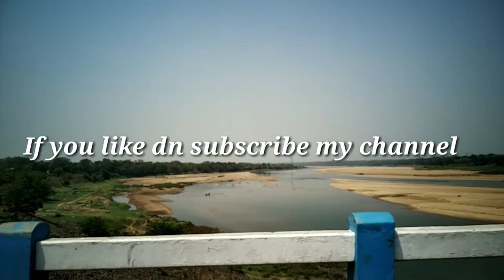Asansol engineering college how actually looks like this college asansol city of brotherhood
Asansol engineering college is rhe top most colleges in the West Bengal.
admission process through the wbjee rank
Jee means aieee rank.
the collage offers,b tech in electrical engineering, btech in electronics and communication, btech in civil engineering, btech in mechanical engineering,
btech in computer science,b btech in information technology,
It also provides good placement also.
course offers
bca, bba, mba mtech
btech

The region saw an initial settlement of the Dravidian and the Australoid. Notable Jain activities were exercised around two thousand five hundred years ago in this region which is apparent from the Jain temples are present in Pareshnath hill in neighbouring state Jharkhand. Further, presence of Jain temple at the banks of Barakar River in Begunia and neighbouring Bankura district also confirms this theory. It is believed that Mahavira Vardhamana who was the last Tirthankar of Jain religion used to live and work here. There is a Jain temple present in Asansol, devoted to Vasupujya, the twelfth Tirthankara. History of Asansol 2500 Years Back Asansol ka Itihas 2500 Sal Pahle Ka Asansol Subsequently, the region was believed to have been a part of the kingdom of Vishnupur where the Malla dynasty ruled for approximately a thousand years till the emergence of the British. This theory is backed by the presence of Vishnupur style temple present at Chhotodighari village in Asan
rouble over Ram Navami processions continued in West Bengal for the second day on Monday as members of saffron outfits clashed with the police in Murshidabad and Bardhaman West districts, resulting in a senior police officer losing his hand when a bomb was hurled at him. fight One person was killed and five police personnel were injured on Monday in a clash between two groups in Purulia as sword-wielding BJP supporters defied the state government's ban on armed rallies on Ram Navami. Chief Minister Mamata Banerjee directed the director general of police (DGP) to instruct all the superintendents of police (SPs) to take strong action against those who carried arms in the rallies. "The law will take its own course. I will not tolerate this," she said at a meeting at Pailan, near here, adding that action would be taken against the police if they failed to take measures in this regard. An FIR has been lodged against BJP state president Dilip Ghosh under non-bailable sections, West Mindapore district Superintendent of Police Alok Rajoria said. Ghosh had purportedly been seen participating in a Ram Naami rally with a sword and a mace at Kharagpur in West Midnapore district yesterday. In the Kandi area of Murshidabad district on Monday, clashes broke out when the participants in a Ram Navami rally, allegedly armed with swords and tridents, tried to enter a police station, the police said. At least 10 people were injured when the members of the Ram Navami Utsav Committee came to blows with the police personnel during a procession in the area, a senior police officer said. Asansol raniganj The committee, also comprising BJP and VHP activists, had organised the rally from the Kandi bus stand to the Radhaballav temple around 11.30 am, Additional SP (Sadar) Anish Sarkar said. "A clash ensued between the two sides as a few participants of the rally hurled stones at the police station and the vehicles parked outside. The police had to baton-charge the agitators," he said, adding that no one had been arrested in connection with the incident so far. BJP leader Subhash Mondal, however, blamed the local members of the ruling Trinamool Congress (TMC) for the ruckus. "Unidentified miscreants of the TMC joined the rally to create a ruckus. It was an attempt to spoil our image before the people here," he alleged. Denying Mondal's allegations, TMC MLA Apurbo Sarkar accused the BJP and the VHP of trying to disturb peace in the area and claimed that the ruling party had nothing to do with the incident. In the Raniganj area of Bardhaman West district, two police officers were seriously injured when two groups attacked